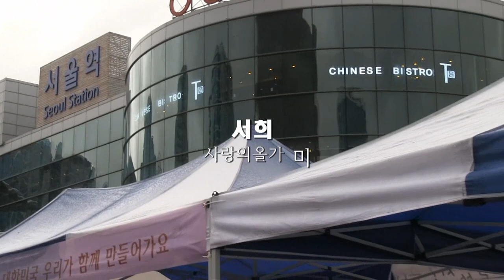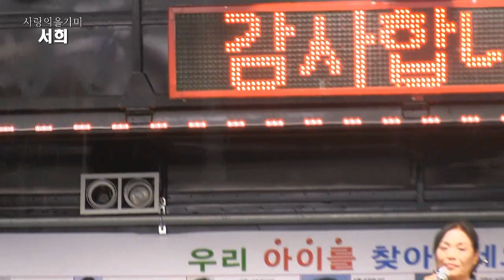가수서희 - 사랑의올가미(우리아이를찾아주세요- Missing실종아동찾기협회 '18.09.21 서울역광장)